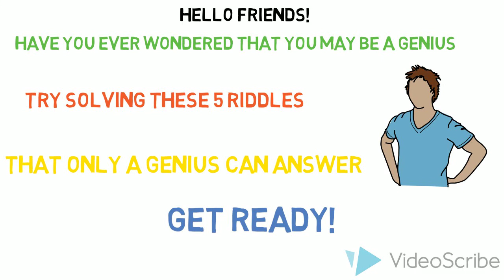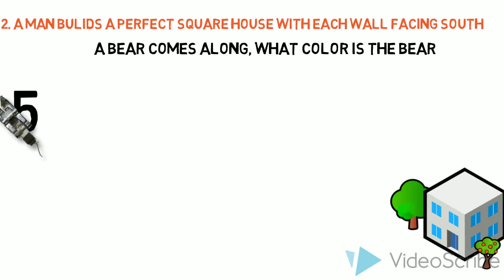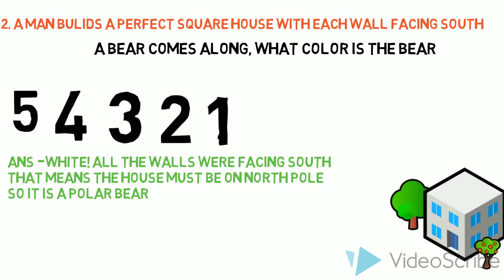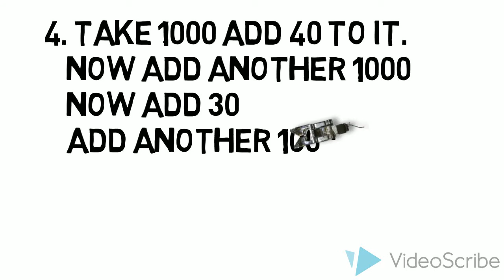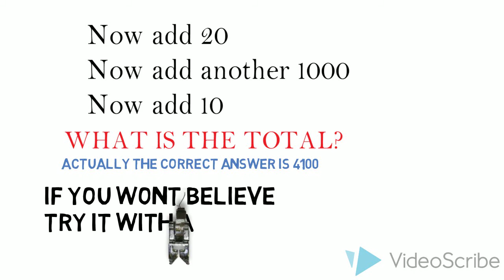5 RIDDLES ONLY A GENIUS CAN ANSWER.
How many of you think that you are a genius or you might dont know try solving these 5 riddles that only a genius can answer.

Audio- From videoscribe music section.